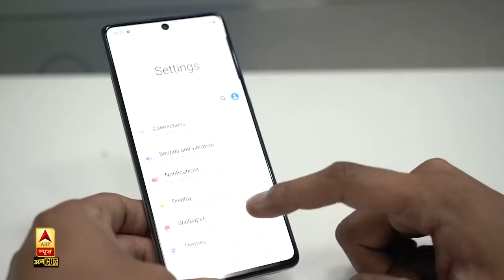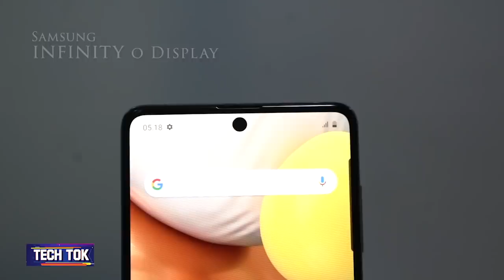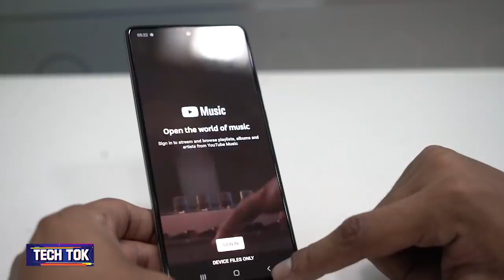Samsung A71: जानिए क्या है फोन की खासियत और क्या है फीचर्स ? | ABP Uncut Tech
हाल ही में Samsung  ने भारत में अपना नया स्मार्टफोन Galaxy A71 को लॉन्च कर दिया है, Galaxy A सीरीज का यह नया डिवाइस है, इससे पहले कंपनी पिछले साल Galaxy A70 को लॉन्च कर चुकी है, और नया डिवाइस इसका सक्सेसर माना है. यह एक प्रीमियम डिवाइस है और इसमें कई अच्छे फीचर्स को शामिल किया है, इसके अलावा इसमें क्वॉड कैमरा सेटअप दिया गया है. Samsung ने इस फोन को 8GB रैम और 128GB स्टोरेज के साथ उतारा है, और इसकी कीमत 29,999 रुपये रखी है. यह फोन प्रिज्म क्रश ब्लैक, प्रिज्म क्रश सिल्वर और प्रिजम क्रश ब्लू कलर में उपलब्ध है. बिक्री के लिए यह फोन Samsung ओपेरा हाउस, samsung.com, रिटेल स्टोर्स और प्रमुख ऑनलाइन वेबसाइट पर उपलब्ध होगा. इस फोन की बिक्री 24 फरवरी से शुरू होगी. खास बाटी यह है कि इस फोन में सिर्फ एक ही वेरियंट मिलेगा. ऐसे में इस वीडियो के जरिए जानिए क्या है फोन की खासियत और क्या है फीचर्स ?